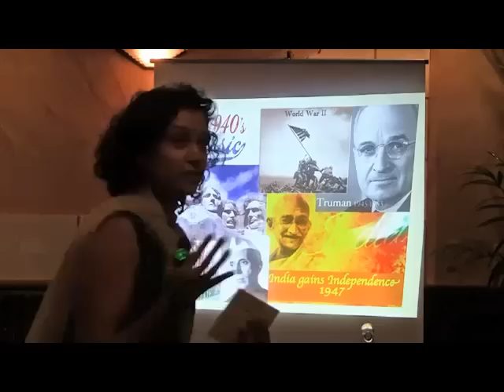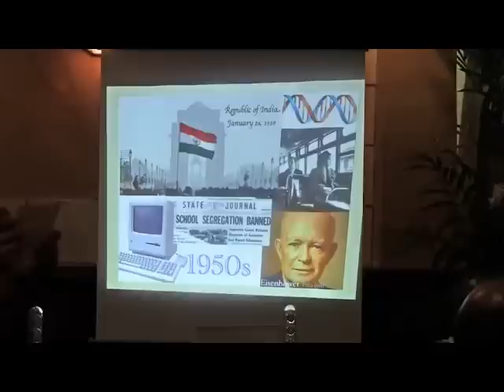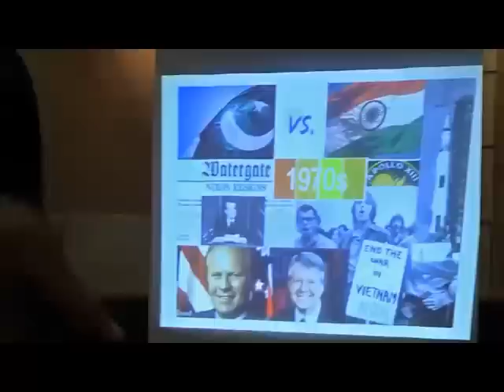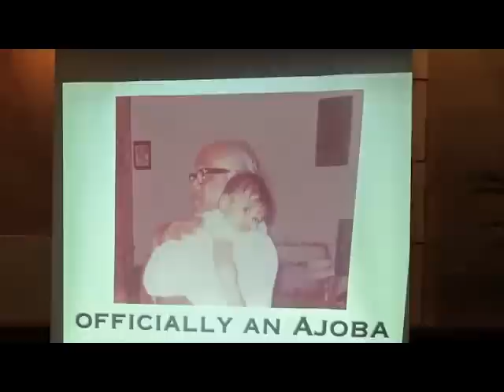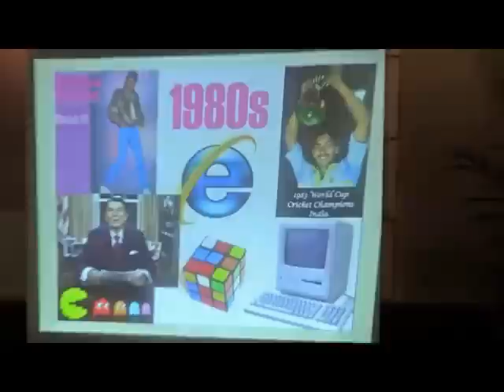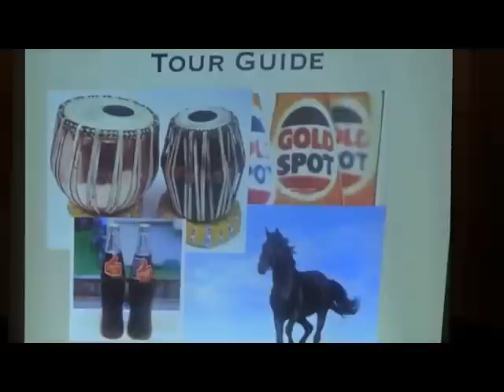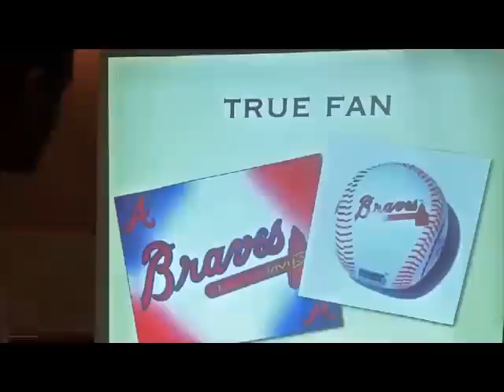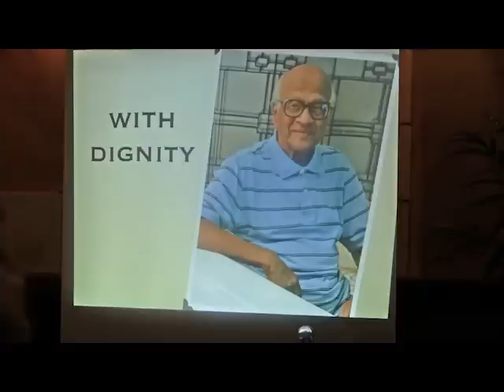Dadas Celebration of Life Part 2